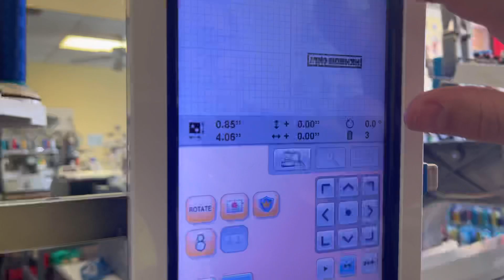Bordando en la Malla de la gorra con el bastidor plano, embroidery on the meah hat!!!!!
@Hayling embroidery

SI TE GUSTO EL VIDEO DEJAME UN COMENTARIO EN MI EMPRESA EN GOOGLE AQUI TE DEJO EL LINK, MIL GRACIAS! :